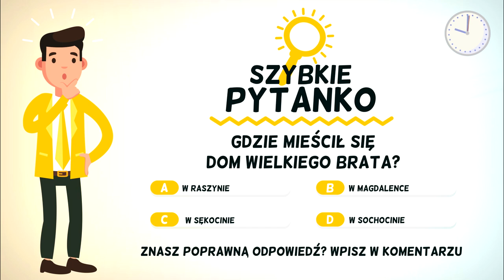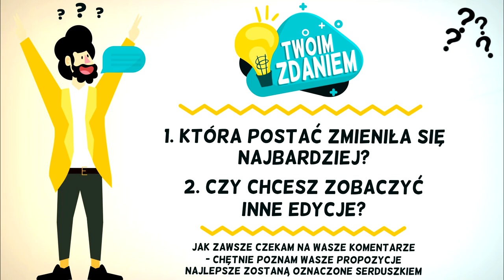Big Brother - Jak się zmienili uczestnicy? Kiedyś i Teraz ★ 2001 vs. 2020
„Big Brother” powraca. Zobacz, jak zmienili się uczestnicy pierwszej edycji.
Chociaż od emisji pierwszej edycji „Big Brothera” mija już niemal 19 lat, to jego uczestnicy wciąż są rozpoznawalni.
„Big Brothera” stworzyła firma Endemol w Holandii, jego pierwszą edycję zrealizowano w 1999 roku. W 2001 roku program zadebiutował w stacji TVN. Był to pierwszy reality show emitowany w polskiej telewizji. W programie pokazywane jest przez całą dobę życie grupy uczestników mieszkających we wspólnym domu i wykonujących polecenia Wielkiego Brata. Co kilka dni uczestnicy nominują osobę, która powinna odpaść z programu. Z rywalizacji odpada ten, na kogo wskaże najwięcej osób. W latach 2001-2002 stacja pokazała trzy edycje programu. Dwie kolejne – jesienią 2007 i wiosną 2008 roku (w tej ostatniej wystąpili też celebryci) – można było oglądać w TV4.

Moim celem jest przekazywanie istotnych informacji na temat konkretnego filmu wraz z osobistymi refleksjami i komentarzami o aktorach występujących w danych produkcjach poprzez mój osobisty opis oraz wartości edukacyjne.

Filmy mają wartości edukacyjne tak jak:
🔹 przedstawienie obsady aktorskiej w danym filmie
🔹 wartość historyczną i archiwalną w celu utrwalenia informacji i obsady danej produkcji filmowej
🔹 wartość sentymentalną dla wszystkich fanów danego filmu i polskiego kina
🔹 popularyzację polskiego kina
🔹 wartość informacyjną co się dzieje z obsadą aktorską obecnie

🔸 WYKORZYSTANA MUZYKA W FILMIE - BIBLIOTEKA YOUTUBE